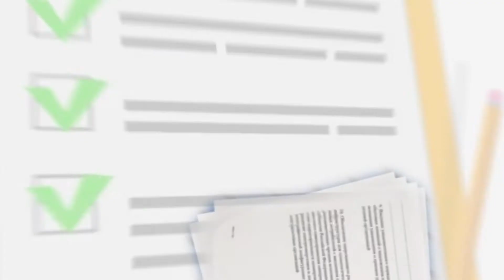Подключиться к электрическим сетям - это просто!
Пять причин открыть личный кабинет на сайте сетевой организации: (ПАО «Камчатскэнерго» АО «Южные электрические сети Камчатки» АО «Оборонэнерго» АО «Камчатские электрические сети им. И.А. Пискунова»

Подать заявку на технологическое присоединение, можно не выходя из дома. Для этого зарегистрируйтесь в личном кабинете, указав контактные данные. Заполните все поля заявки и приложите сканы необходимых документов. После подачи заявки вы получите проект договора и технические условия для подключения к электросетям. Для подписания договора достаточно использовать цифровую подпись.

Вы будете оперативно получать информацию о ходе работ по подключению вашего объекта по электронной почте. Когда ваш объект будет готов к приемке отправьте уведомление в личном кабинете и специалист сетевой организации приедет для ее осмотра.

После завершения строительных работ вы получите закрывающие документы на официальном сайте или в офисе сетевой организации. К сетям которой вы присоединены.

Присоединяться легко!